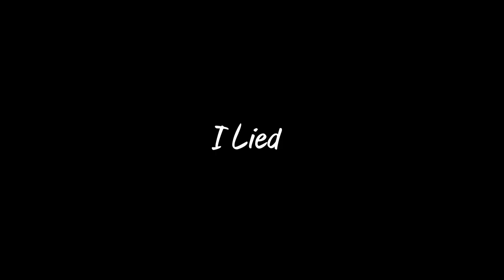DCU MPS ¦ Weekly Vlog #25 Sean Kennedy